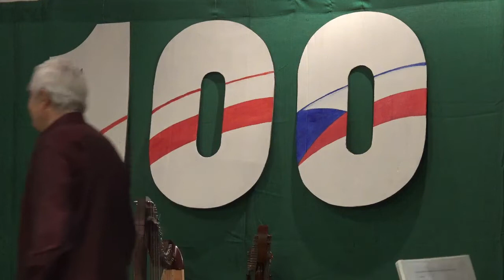Nasze święto Niepodległości "Co dobre z Polski i CZech"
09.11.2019 Dom Polski Żwirki i Wigury w Cierlicku-Nasze święto Niepodległości "Co dobre z Polski i CZech"